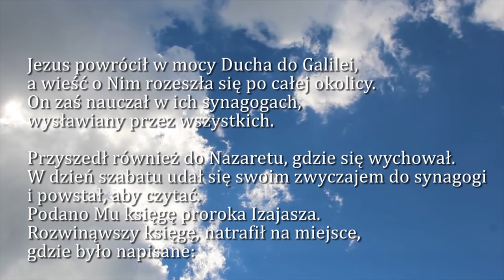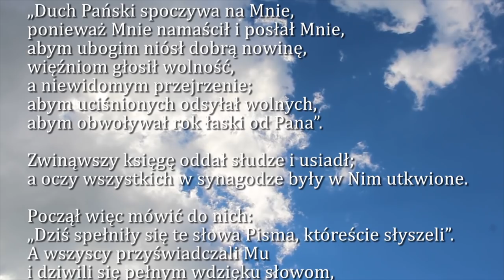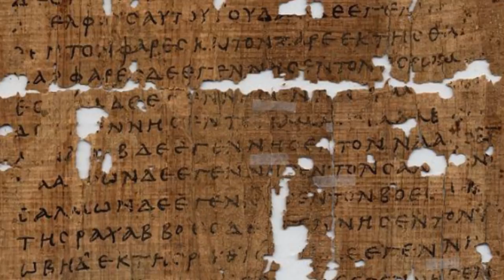Dobra Nowina na dziś | 10 stycznia - Czwartek, II tydzień po Narodzeniu Pańskim